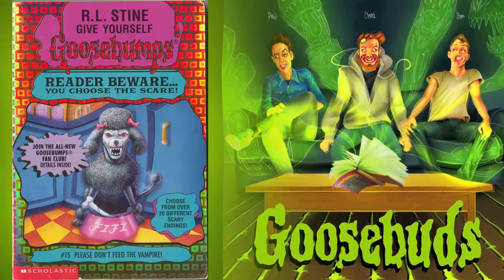Please Don't Feed The Vampire! - Adventure! - Ep 78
The Goosebuds boys are alive, kicking, and craving Adventure! With Dom Moschitti DM'ing, can Chad and Paul survive becoming vampires? We completely miss the evil poodle advertised on the book cover so if you had any reservations about undead dogs, worry not. Mostly we consider if we should kill our annoying friend. Other topics: lesser known cures for Vampirism, processing the beginning of the Corona pandemic and how to catch it (OBVIOUSLY GOOFS AND NOT REAL INFO), Crazy Frog and his infectious Frogmania, how Halloween is the worst day to be a small dork, and we reveal some long awaited Goosebuds merch!